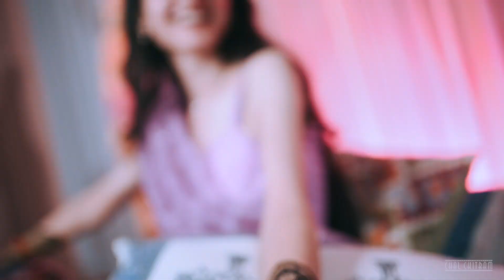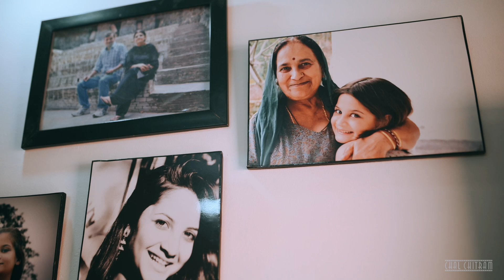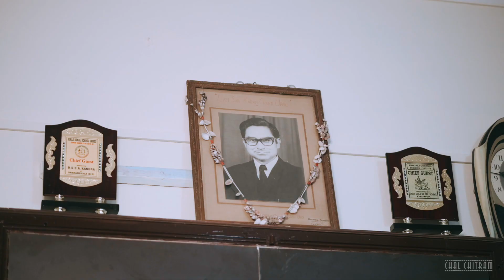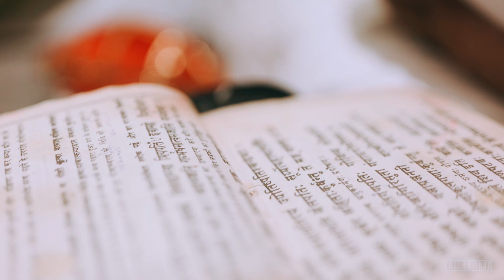Indian Wedding Film 2022 presented by CHALCHITRAM | Shivani & Aayush | Himachali Wedding Highlights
Himachali Wedding Film. Love always find its way no matter how far apart you are ❤ . As truely said by someone that “Happy is the man who finds a true friend, and far happier is he who finds that true friend in his wife.”
CHALCHITRAM
Book Us for your Wedding
Call or WhatsApp at : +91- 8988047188

About Us -
CHALCHITRAM is an Indian Film & Photos production company  established by Ajay Jagta in 2016. We are into making of Wedding videos, Documentaries, as well as Music videos. We specialize in storytelling via photos and Films.
CHALCHITRAM
Songs Music in this video
Listen ad-free with YouTube Premium
Song
O Rangrez
Artist
Shankar Ehsaan Loy, Shreya Ghoshal, Javed Bashir, Yusuf Mohammed, Vajid Ali
SME (on behalf of Sony Music Entertainment India Pvt. Ltd.); UNIAO BRASILEIRA DE EDITORAS DE MUSICA - UBEM, LatinAutorPerf, CMRRA, SOLAR Music Rights Management, LatinAutor - SonyATV, SMEIndia_Pub, Sony Music Publishing, and 6 Music Rights Societies
'Bannado' - Sachin-Jigar, Tochi Raina, Bhungarkhan Manganiar & Group - Coke Studio@MTV Season 4
Credits:
Composed & Arranged by Sachin - Jigar
Lyrics - Priya Suraiya
Singers - Tochi Raina, Bhungarkhan Manganiar & Group
Guitar - Kalyan Baruah
Drums - Lindsay D’mello
Piano - Rinku Rajput
Bass - Jaidep Thirumalai
Strokes - Tapas Roy
Woodwinds and Gloken bells - Shirish Malhotra
Percussion - Naitik Nagda
Dholak - Naeem
Chorus - Ronkini, Priya Saraiya
Song
Chandni Raat | Ali Sethi (Official Music Video)
Artist
Ali Sethi
Licensed to YouTube by
Reservoir Media (Publishing), and 4 Music Rights Societies
Vaaroon Video Song | Mirzapur | Ali Fazal, Shriya Pilgaonkar
Music credit
Song Name : Vaaroon
Composer: Anand Bhaskar
Vocals: Romy
Music Production: Parth Parekh
Lyrics: Ginny Diwan
Mixed & Mastered By: Prathamesh Dudhane
Guitars & Mandolin: Hrishi Giridhar
Bass: Neelkanth Patel
Violin & String Sections: Ajay Jayanthi
Shehnai: Omkar Dhumal
Tabla: Anutosh Degharia
CHALCHITRAM